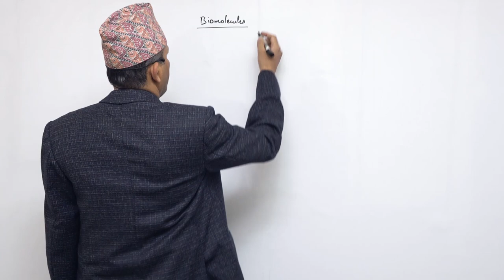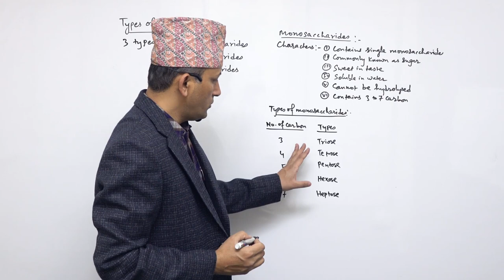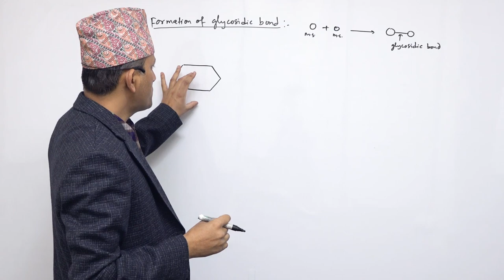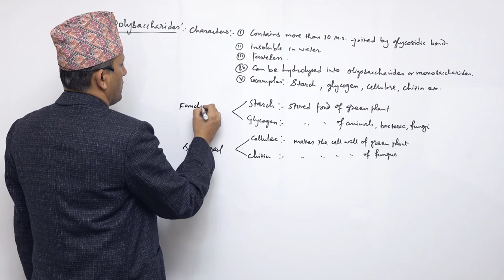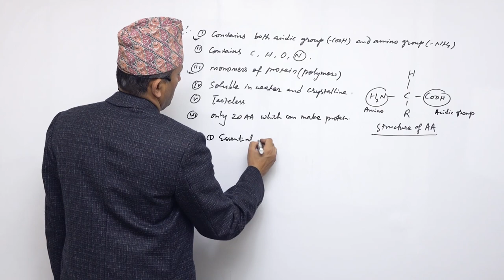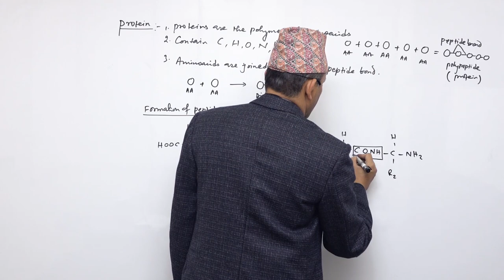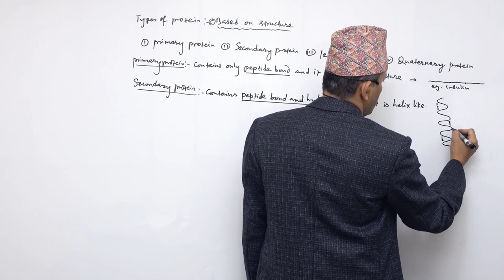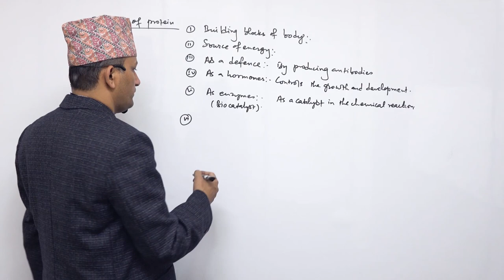class 11 biology introduction of biology part 1